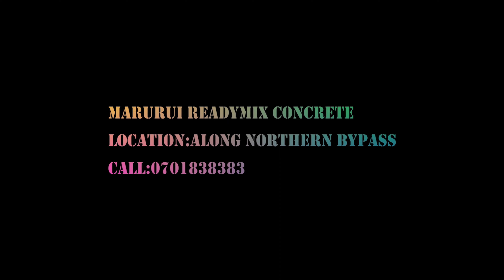Marurui Readymix Concrete - Kasarani House Build : Concrete Pump | First Floor | Pouring Day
SUPPLIERS OF COMMERCIALLY READY MIXED CONCRETE TO SITES UNDER CONSTRUCTION

We supplly commercially ready mixed concrete to sites under construction. Currently we are running with a plant located at Marurui. We are dedicated to providing our customers with the best services at the shortest time possible.
We supply all classes of concrete, designed to BS EN 206.
Part 2 standard and project specifications ranging from lower strength blinding concrete to class 60 concrete.

 ReadyMix Concrete.
 Fleet of 20 mixer trucks.
 Fixed Pumps.
 Truck Mounted Fixed pumps.
 Customized Concrete Mixes
 Bulk Cement Trucks.
 OnTime Concrete Deliveries.